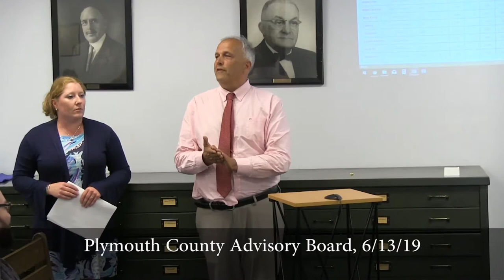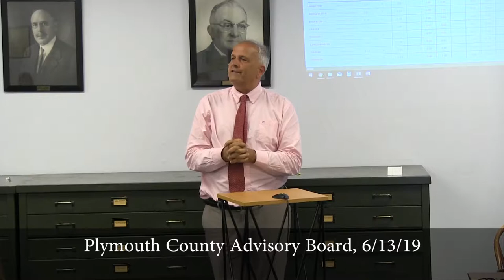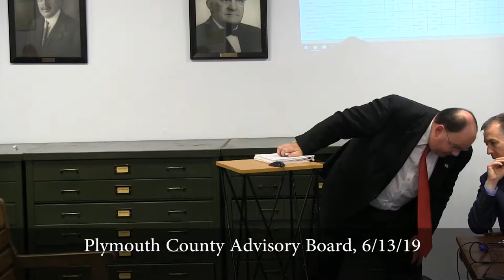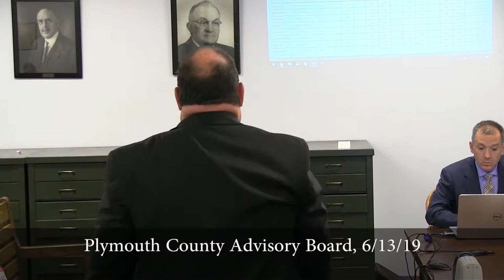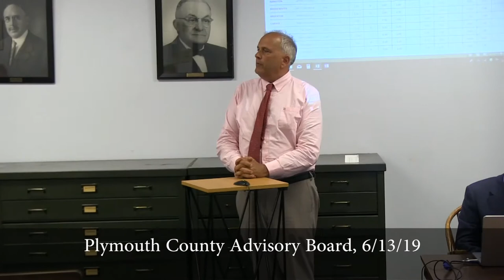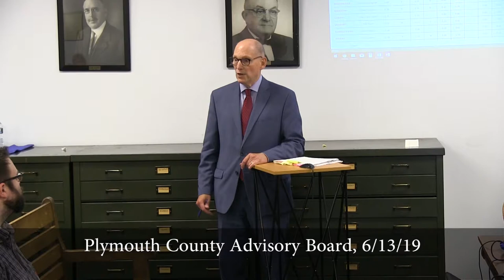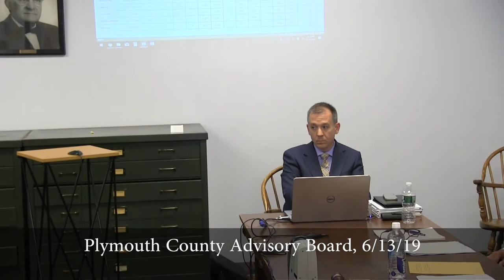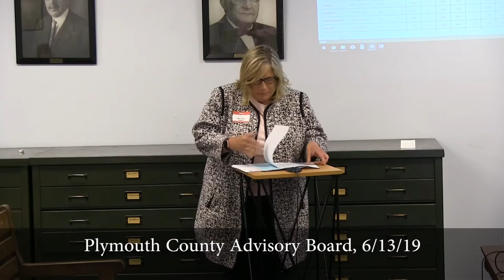Plymouth County Commissioners Advisory Board, 6/13/19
190613 PC Advisory Board v1.mp4